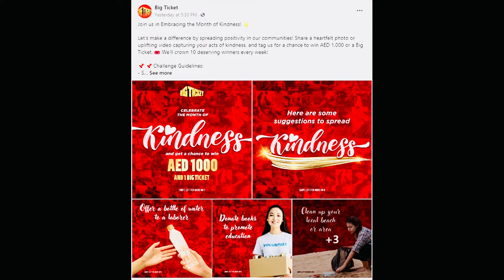7 പേർക്ക് ഫ്രീ ആയി 500 ദിർഹവും 3 പേർക്ക് ഫ്രീ ആയി 1000 ദിർഹവും സ്വന്തമാക്കാനുള്ള കിടിലൻ അവസരം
BIG TICKET June PRICE UPDATE

BIGT TICKET June Changes

Description

Timely Talks

Can I pay in cash?

How can I buy Abu Dhabi Lottery online?

Tickets can be bought from the official or through Big Ticket stores at the Abu Dhabi International

The dream car tickets are sold for Dh150 each.

Big Ticket will only offer a refund should there be a technical issue upon a web purchase before the draw date. Refund requests that take place after the draw will not be entertained.
Dubai Duty Free announces the first $1 million winner of 2020

Can you buy a raffle ticket from outside the UAE?

BIG TICKET JANUARY 3 LIVE

Yes, you can join the draw and purchase a ticket from the Big Ticket

The grand prize winner should visit the Big Ticket office to claim the cheque

How to buy Big ticket |

How To Buy Big Ticket Online Malayalam | How To Create Big Ticket Account | How To Purchase Big Ticket

Big Ticket Abu Dhabi , December 3, 2021 winners' list

Big ticket how to register online

HOW TO BOOK/BUY BIG TICKET ONLINE? ABUDABI LUCKY DRAW

ABU DHABI BIG TICKET WINNERS LIST 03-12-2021 l RANGE ROVER CAR - 5 l AED 10 MILLIONAIRE - SERIES 234

ABU DHABI BIG TICKET WINNERS LIST 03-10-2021 l 232 l AED 10 MILLIONAIRE

The Big 10 Million Series 234 & Dream Car Range Rover Series 05 Live Draw

BIG TICKET JANUARY RESULT LIVE
BIG TICKET FEBRUARY RESULT LIVE

winners' list

The Tremendous 25 Million

How many Big Ticket draws are available?
How much does each ticket cost?
How can I find out about this month’s promotion?
How long does each promotion last?
PURCHASING YOUR BIG TICKET
How do I purchase a ticket?
What do I do if my Credit or Debit Card is not working?
Is it possible to refund my Big Ticket after I purchased?
I purchased one ticket last week and I want to purchase one more ticket now. Am I entitled to a free third ticket?
I purchased a ticket online and I have not received the purchase transaction confirmation. What should I do?
How can I know if my ticket was already dropped in the raffle drum?
I have just purchased a ticket online and I did not receive the actual e-ticket. What should I do?
BIG TICKET 246 LIVE
BIG TICKET DECEMBER LIVE

Is Abu Dhabi Big Ticket genuine?

abu dhabi big ticket in malayalam

Is Big Ticket fake?

How much is big ticket cost?

What is the last date to buy big ticket?

dubai lottery

christmas bumper lottery 2022

online lottery ticket

powerball winner numbers

how to buy dubai lottery ticket online

how to win mega millions lottery

dubai lottery winner indian

big ticket

big ticket television cbs television distribution

big ticket television

big ticket television logo

abu dhabi big ticket

scratch ticket big winner

WINNER MISSING

big ticket television paramount

BIG-TICKET buying online
how to buy uae big ticket
ബിഗ് ടിക്കറ്റ് എങ്ങനെ എടുക്കാം
Together, You Can Make It Happen!